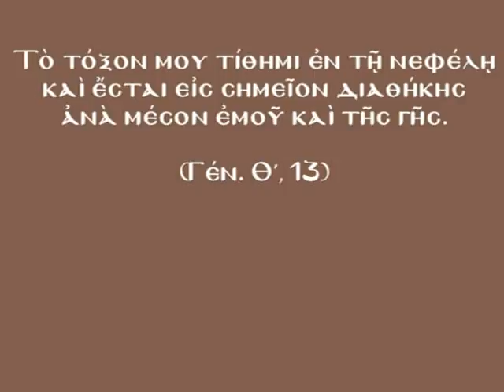Μοντέρνα Τέχνη ή η αναίρεση της Σοφίας_34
ΕΙΚΑΣΤΙΚΑ ΕΡΓΑ:

Georgia O'KEEFFE - Red and Orange Streak [1919]
Joseph Anton KOCH - Heroic Landscape with Rainbow [1815]
Georgia O'KEEFFE - Special No_21 [1916]
Josef ALBERS - homage to the square [1964]
Morris LOUIS - No 180 [1961]
Bart van der LECK - composition [1918-20]
Ross BLECKNER - wreath (274 επί 183) [1986]
Sophie TAEUBER-ARP - vertical-horizontal composition [1927-28]
Camille GRAESER - translocation II [1969]
Richard-Paul LOHSE - nine vertical systematic color sequences [1965]
Georgia O'KEEFFE - Desde las llanuras II [1954]
Blinky PALERMO - points of the compass I [1976]
Amadeo de SOUZA CARDOSO - Composicion Abstracta-Etude B [1913]
Peter Paul RUBENS - Landscape with a Rainbow [π 1638]
Ψηφιδωτό στον Αγιο Μάρκο της Βενετίας [1215-35]
Η συνομιλία του Θεού με τον Νόε [Μικρογραφία χειρογράφου, 1050-75].JPG
Χριστός Παντοκράτωρ (Ψηφιδωτό, Όσιος Δαυίδ, Θεσσαλονίκη) [τέλη 5ου αρχές 6ου αι]
Παντοκράτωρ [Αγ. Μάρκος, Βενετία, π 1180]
Χριστός Παντοκράτωρ [Μικρογραφία χειρογράφου, π 1150]

ΜΟΥΣΙΚΗ ΚΑΛΥΨΗ:
John Tavener - Eternal Memory, for Cello & Orchestra
Αναγεννησιακή μουσική ((Venise de l'an 2000 - Rondo Veneziano)